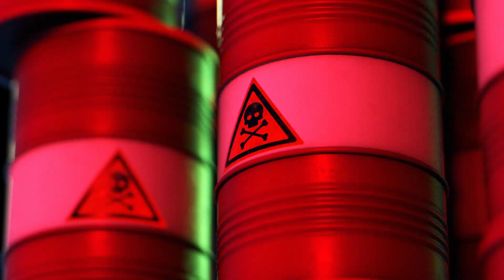Вселенная сериалов Иви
Интро во вселенную сериалов Иви. Видео сделано совместно с